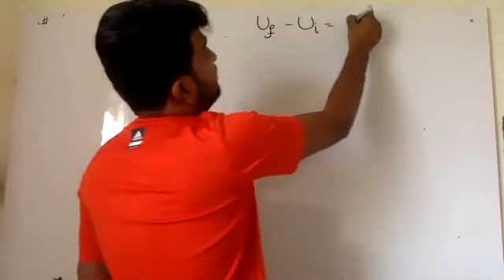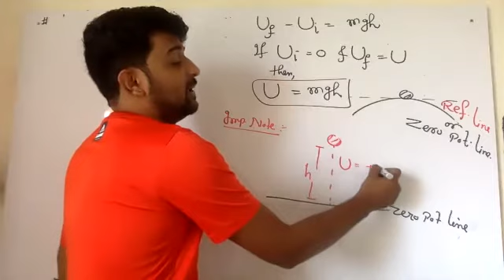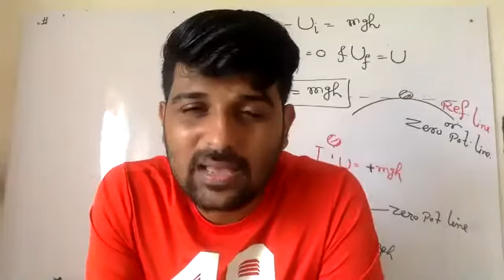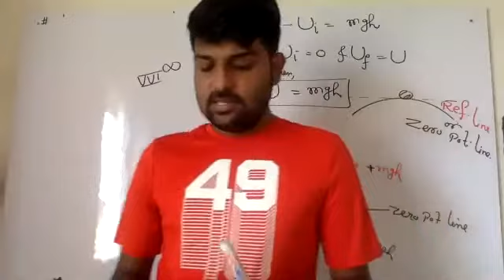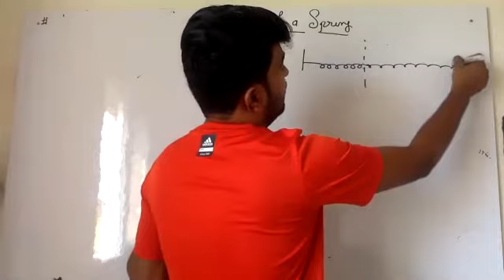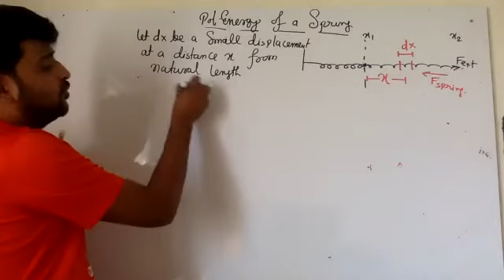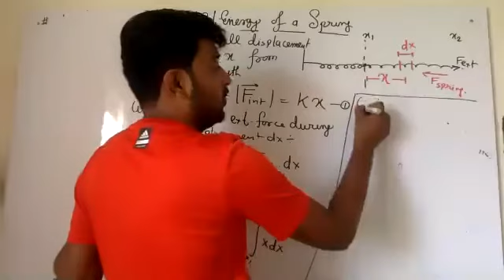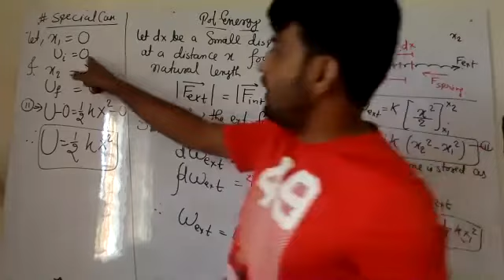work energy power[lecture4/part-2]